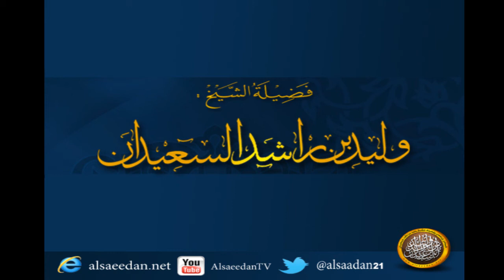هل تجب الزكاة في القرض التورق إذا حال عليه الحول ؟